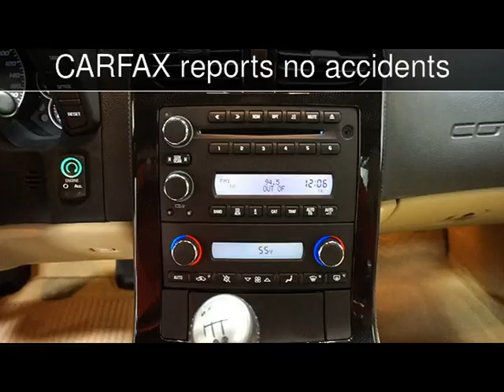2008 Chevrolet Corvette Used Cars - Lubbock,Texas - 2016-05-19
See more details about this used car This 2008 Chevrolet Corvette with 12,758 miles is for sale at Classic Motor Cars.